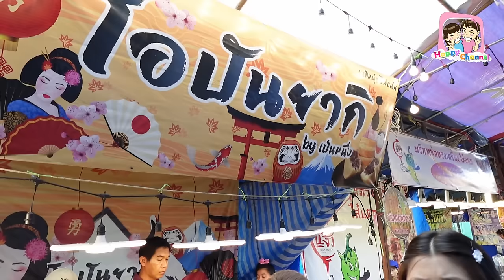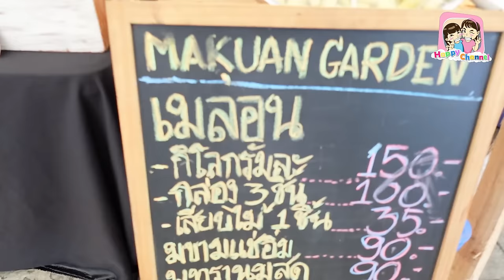ตะลุยกิน เทศกาลกินปลาทูแม่กลอง เมนูปลาทูเยอะที่สุดในโลก Happy Channel